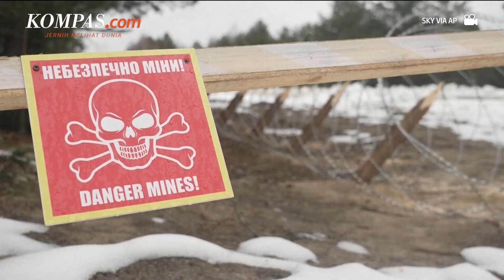Putin Serukan Gencatan Senjata, Ukraina Klaim Serangan Masih Seperti Sediakala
KOMPAS.com - Presiden Rusia, Vladimir Putin sebelumnya telah mengumumkan gencatan senjata. Namun, sejumlah tentara Rusia justru dilaporkan masih melakukan penembakan dan serangan ke Ukraina.

Sejumlah pejabat di Ukraina mengklaim bahwa wilayah mereka menjadi salah satu target serangan Rusia. Menanggapi hal ini, Rusia pun beralasan, tembakan mereka merupakan balasan, atas serangan dari Ukraina.

Penulis Naskah: Hanindiya Dwi Lestari
Narator: Hanindiya Dwi Lestari
Video Editor: Armitha Sathi Devi
Produser: Naufal Noorosa Ragadini